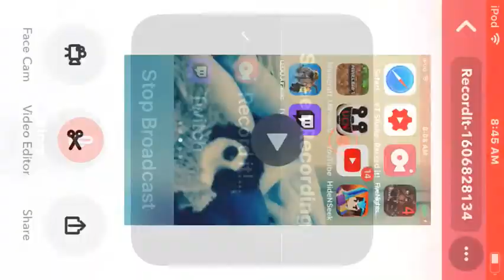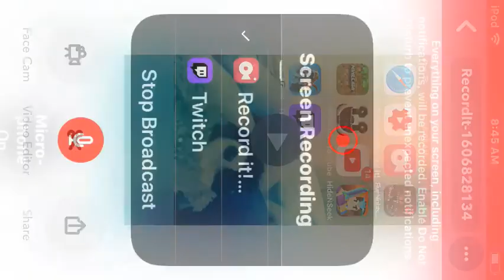LEGO Jurassic world part 2